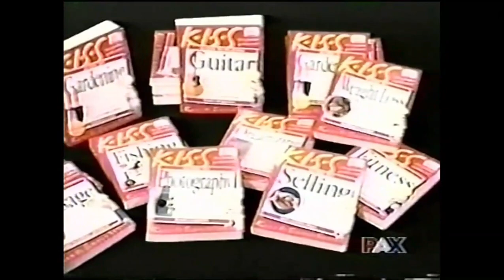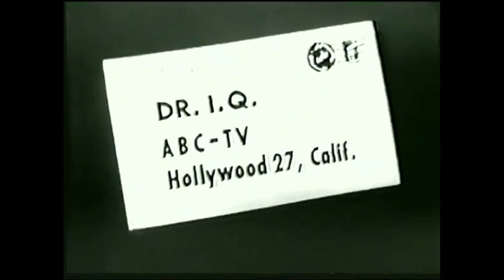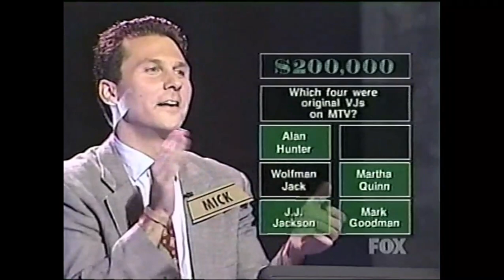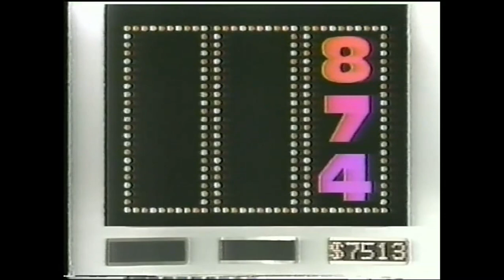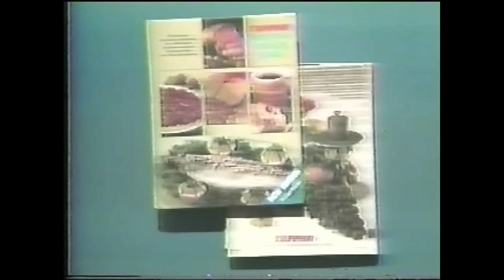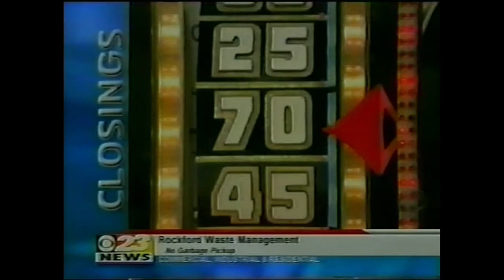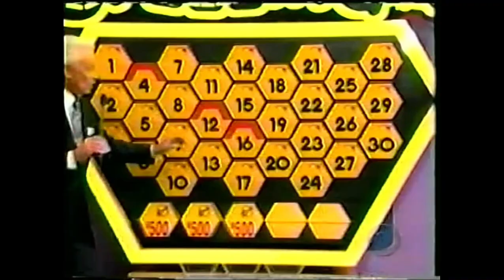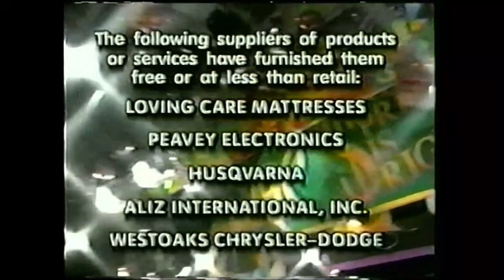My 5000th Subscriber Special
Here are a variety of shows this time around. Now let's go for 6,000!!

0:00:00 Beat the Clock (Kroger): Mindy & Rich vs. Nancy & Gary vs. Bridgette & Randall

0:21:20 Dr. I.Q. (Kennedy): Premiere

0:50:40 Greed: TV Greed

1:32:39 High Rollers (Martindale): Mona vs. Richard

1:54:55 High Rollers (Martindale): Richard ($17,970) @ Big Numbers

2:17:15 Press Your Luck: Tom vs. Draya vs. Miriam

2:39:19 The Price is Right: 11/19/2007

3:16:23 The Price is Right: 5/17/2007